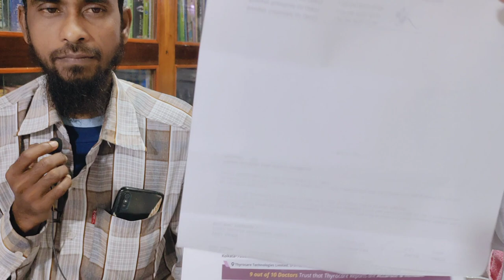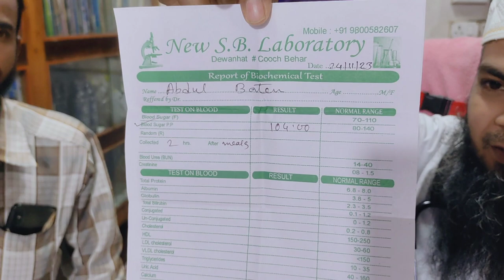ডায়াবেটিস রিভার্স হবে মূল থেকে| মুখের কথা নয় দলিল দ্বারা প্রমাণিত দেখুন প্রমাণসহ | PeaceLibrary